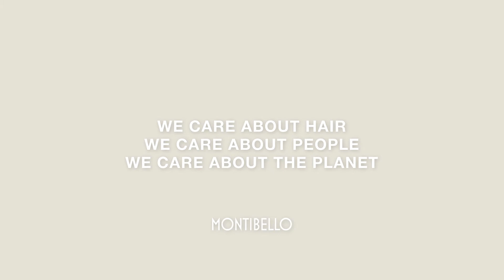DÉNUÉE | JoinNaturality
We join the generation of change. We believe in a simpler and more respectful way of living, connected to naturalness. We innovate to be better, to take care of you, your hair and the planet.